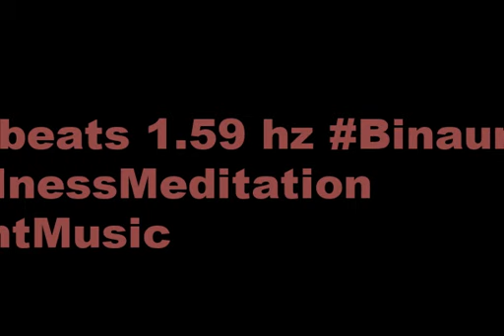binaural beats 1 59hz AudioSphereChilloutVibes AudioSphereZenHarmony BinauralSleepInduction